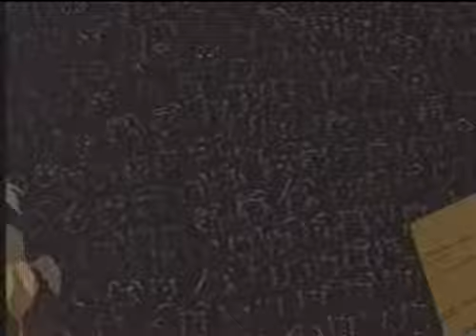18 Mighty Max The Year of the Rat dcoy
Mighty Max